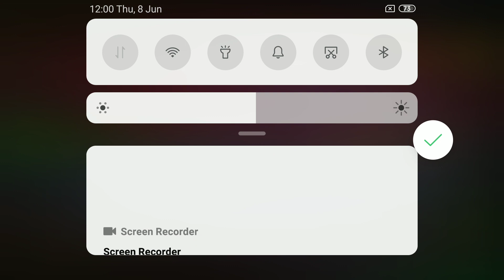New Update Wednesday Adamms in Scary Teacher full gameplay || Miss T